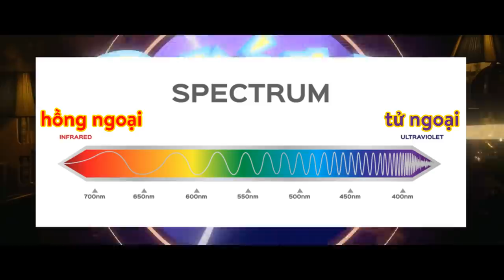[POKEMON GEN 9] Những thông tin đầu tiên về Pokemon SCARLET & VIOLET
2 tựa game Pokemon thế hệ thứ 9 là Pokemon Scarlet & Pokemon Violet trên nền tảng máy Nintendo Switch được giới thiệu vào Pokemon Present ngày 27/2/2022